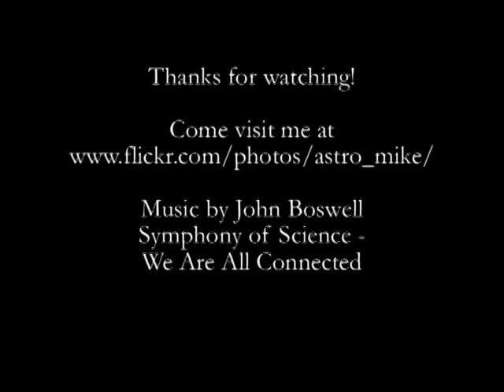Lunar Imaging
This is a sample of some of my lunar videos and images taken with an Imaging Source DMK41AF02 astronomy camera attached to a 10" dobsonian telescope.  Each video (avi file) is processed using AviStack to stack only the best portions of each frame in the avi to produce one image (shown after each avi).  Each image is then processed in AstraImage (LR Deconvolution) and Photoshop Elements (Levels, Enhance Shadows/Highlights, etc).

The music track is from John Boswell's Symphony of Science - We Are All Connected.  You can see John's Symphony of Science project